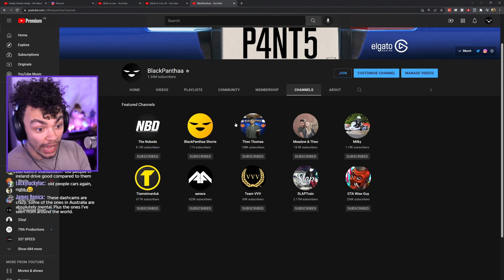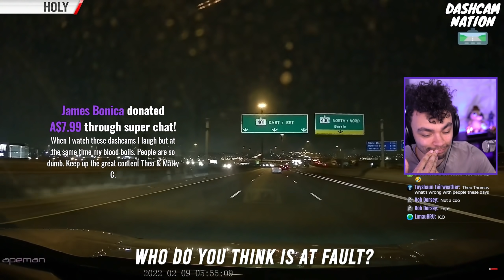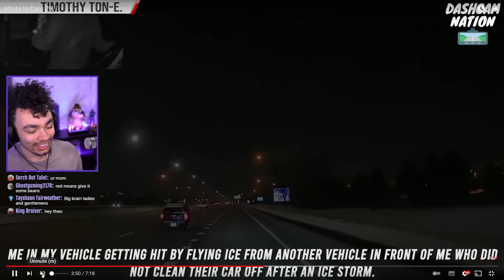Idiots in Expensive Cars!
Idiots drive all types of cars, from cheap to expensive. Smol to large, white to pink. I think there are more idiots to react to than good drivers...